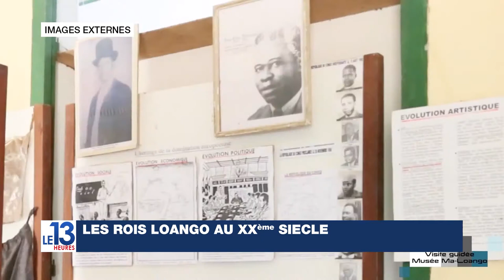Edition de 13h00 : Journal du 28 Janvier 2021 | MCRTV-NF